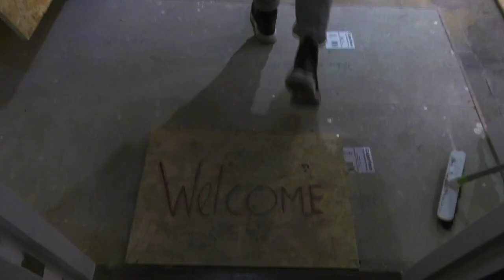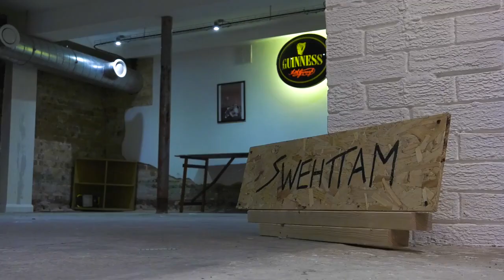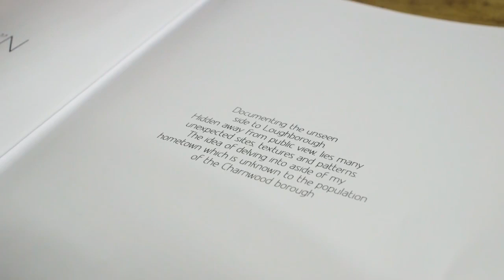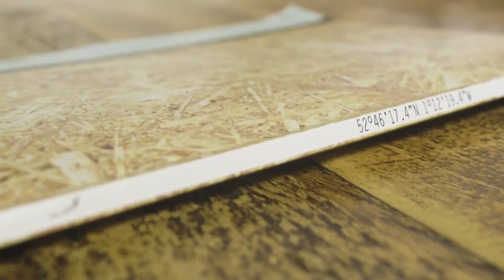Swehttam Mk1 - Short Documentary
A short, semi-experimental documentary following Aidan Matthews, a freelance photographer in Loughborough, UK.

Dir. George Thornton
Edit. Phil Wilson